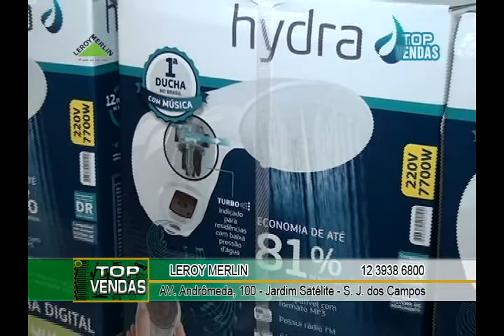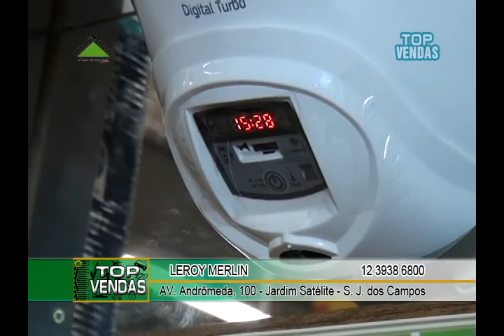Leroy merlin são jose dos campos locutor comercial andre campos